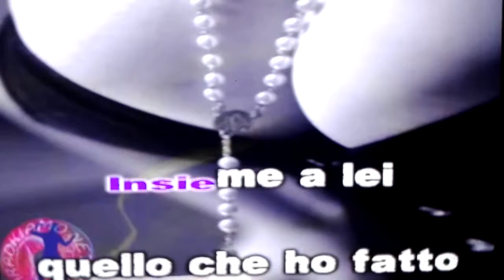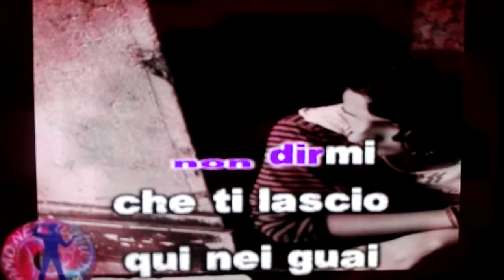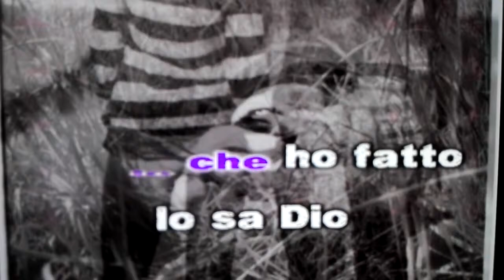INSIEME A LEI(PIANO VERSION)...COVER KARAOKE BY RHINO MEROLA.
INSIEME A LEI(GIGI D'ALESSIO)...PIANO VERSION...COVER KARAOKE BY RHINO MEROLA. BEAUTIFUL!!!